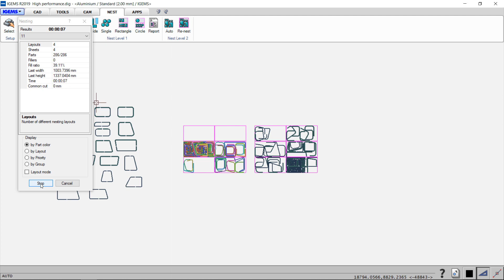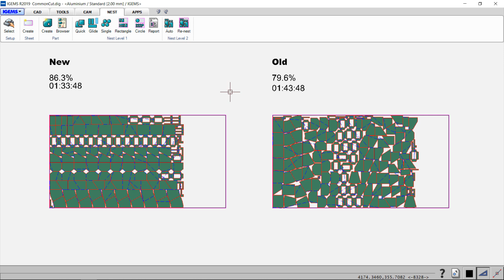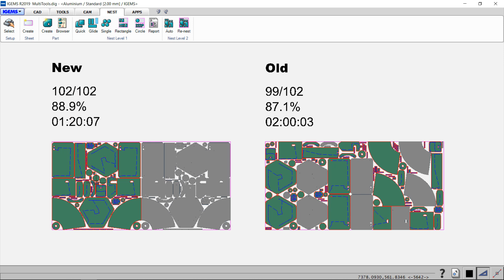Subscription license - Autonest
The most obvious reason to update to our new subscription license is the new (since March 2017) Autonest which by average will save about 6% more material than our previous Autonest.